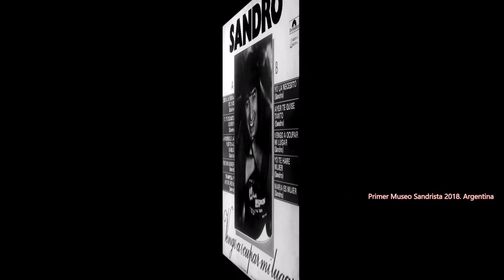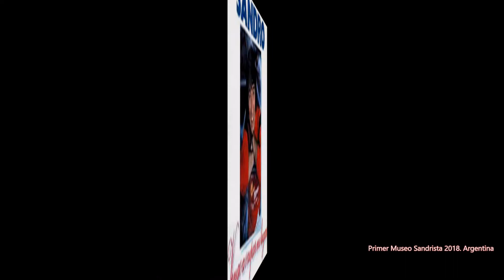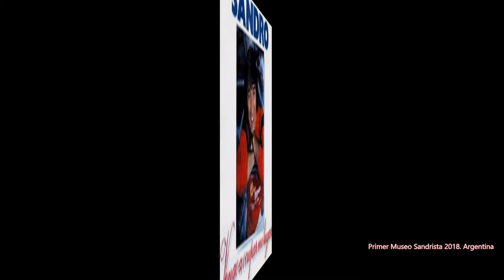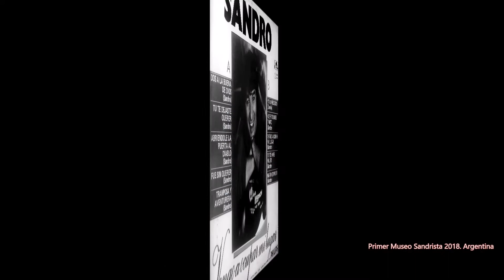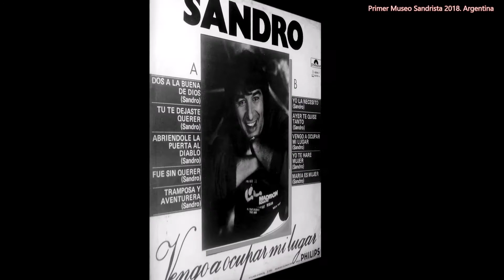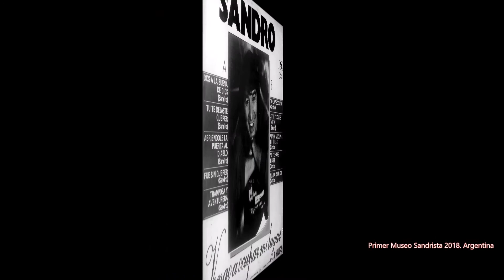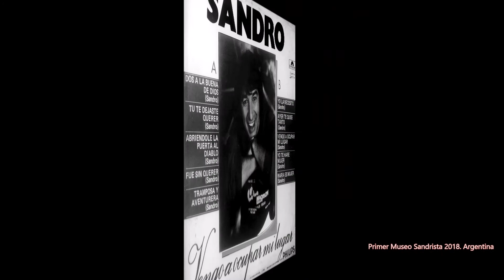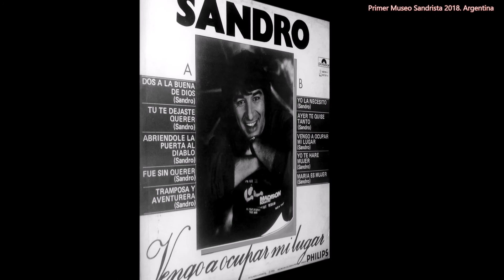Sandro Vengo a ocupar mi lugar 1985 Colombia (Full Album)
Todos los derechos de imagen y sonido corresponden a sus autores